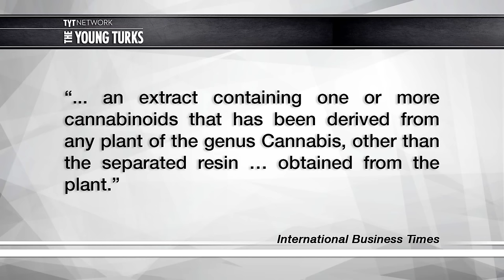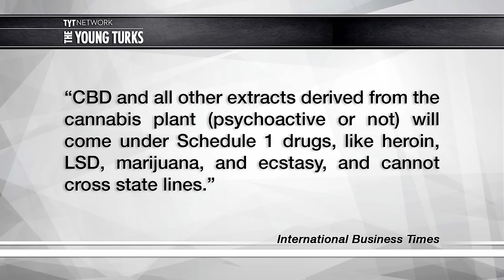Cruel DEA Makes Life-Saving CBD A Schedule One Drug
The DEA recently made non-psychoactive CBD a schedule 1 drug. Cenk Uygur and Ana Kasparian, hosts of The Young Turks, break it down.

"United States’ Drug Enforcement Administration (DEA) on Wednesday set new cannabis extract laws by amending the Schedule I Controlled Substances Act to include tighter regulations for marijuana extracts, including cannabidiol (CBD).
In the new drug code titled “Establishment of a New Drug Code for Marihuana Extract,” the DEA says it is “creating a separate code number for marihuana extract with the following definition: ‘Meaning an extract containing one or more cannabinoids that has been derived from any plant of the genus Cannabis, other than the separated resin (whether crude or purified) obtained from the plant.’ Extracts of marihuana will continue to be treated as Schedule I controlled substances.”
This means CBD and all other extracts derived from the cannabis plant (psychoactive or not) will come under Schedule 1 drugs, like heroin, LSD, marijuana, and ecstasy, and cannot cross state lines. Any person currently licensed to produce and handle marijuana extracts is required to apply for a modification of their registration by Jan. 13, 2017, the new document says.

A variety of medicinal marijuana buds in jars are pictured at Los Angeles Patients & Caregivers Group dispensary in West Hollywood, California, Oct. 18, 2016. Photo: REUTERS/Mario Anzuoni/File Photo
“For practical purposes, all extracts that contain CBD will also contain at least small amounts of other cannabinoids. However, if it were possible to produce from the cannabis plant an extract that contained only CBD and no other cannabinoids, such an extract would fall within the new drug code,” the DEA said."*